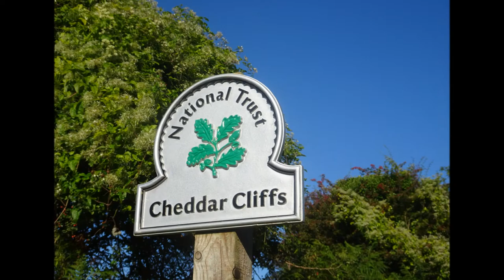The Return To velvet Bottom, Part VIII,'An Alternative Route Back'by Sheila, Sept 6th 2021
A lovely walk across Piney Sleights fields aware that the cows are in my pathway---so due to having been chased up to 3 times in the past 5 years and narrowly escaping across crumbling walls with barbed wire--I now always avoid---a risk assessment is always needed---for over 60 years cows never bothered me and I would walk straight thru them BUT no more--I will never forget those days I was almost surrounded by angry cows--I had no dog, I was walking quietly but this did not have any effect--it only takes one cow to give you that stare and even though most could even be sitting down it doesn't take them long to pursue you with haste and mooing--So folks be aware and take care--every year people are killed by cows, trampled. Anyway the alternative route was very beautiful in the Summer sunshine and I managed to get over the very wonky wall ladder steps almost hidden by the ferns definitely not maintained ---I wondered if the farmer was hoping to stop walkers here--loads of new barbed wired fences going up I am heading for Tuttors Hill.